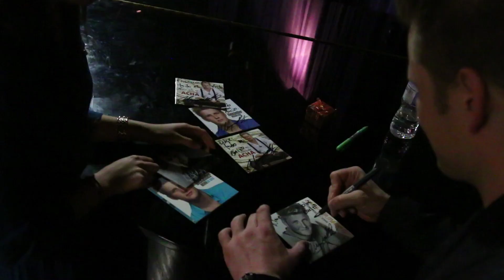Alexander Acha - un café con Alexander Acha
Se lanzó un concurso en las redes sociales de Alexander Acha el cual consistía en subir una foto pidiendo Perdón, las más creativas ganarían material autografiado y un café con Alexander Acha, pero Alexander les tenía una sorpresa...

Cuando los ganadores llegaron se les dijo que el café había sido cancelado ya que el verdadero premio era algo que ellos jamás imaginaron.